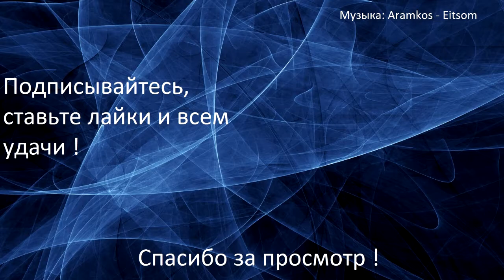#3 Я убил Иисуса | Прохождение Pony Island